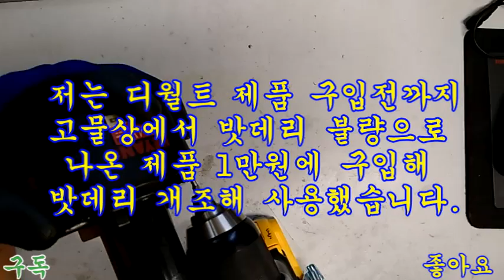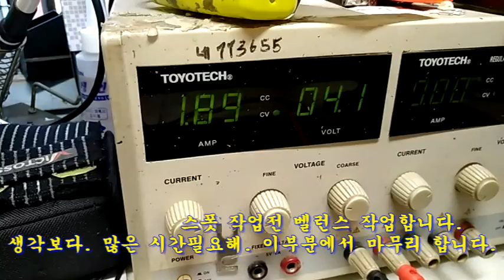충전드릴 니켓카드뮴 리튬이온으로 교체하자 1탄